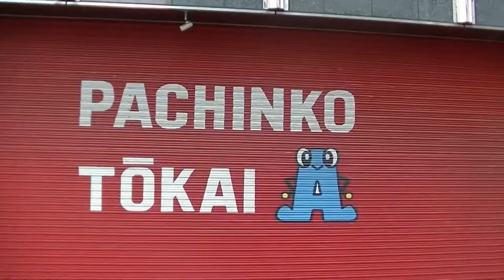パチンコ東海跡地（名古屋市熱田区六番一丁目）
国道1号線始めとする「大動脈」が混じり合い地下鉄六番町駅もある熱田区六番地区。

そこには「パチンコ東海」というパチンコ店跡地がありますが一見すると原型をほぼ保っているように見えますが実は･･･